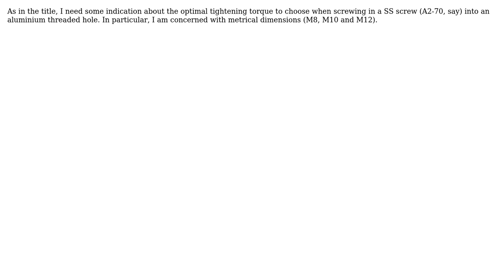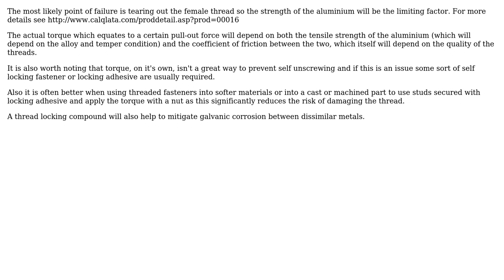Engineering: Optimal tightening torque for a SS screw on an aluminium threaded hole (2 Solutions!!)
Engineering: Optimal tightening torque for a SS screw on an aluminium threaded hole

With thanks & praise to God, and with thanks to the many people who have made this project possible! | Content (except music & images) licensed under CC BY-SA | Music | Images & others | With thanks to user Enrico user Digital Ghost user Chris Johns and the Stack Exchange Network Trademarks are property of their respective owners. You are responsible for your own actions.